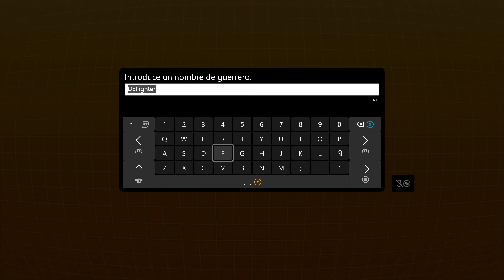Dragon Ball FighterZ